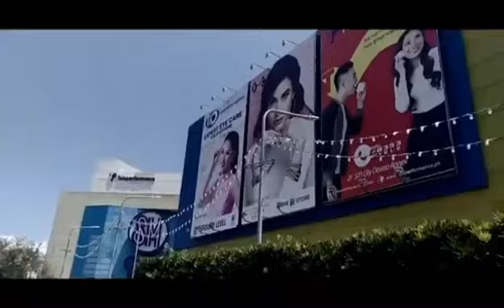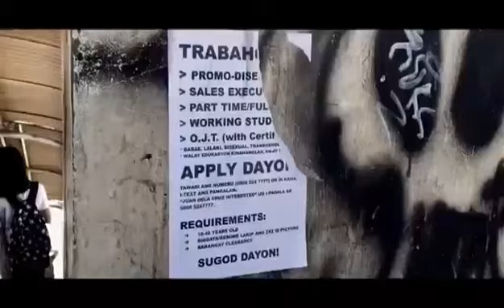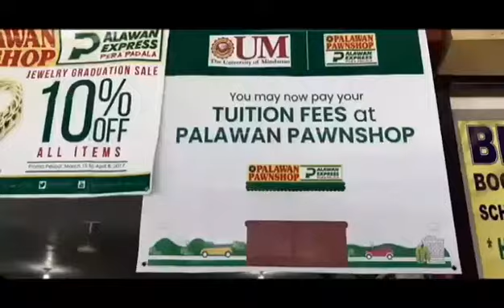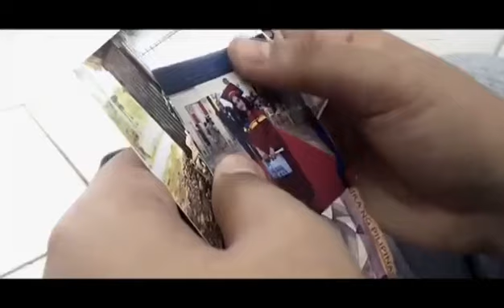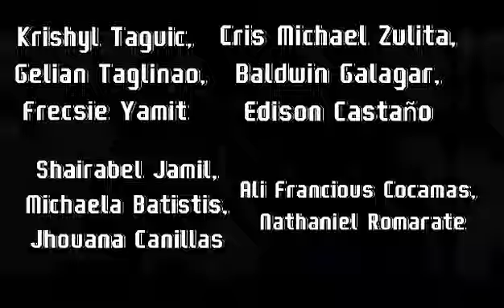Grade 10 Service Set B